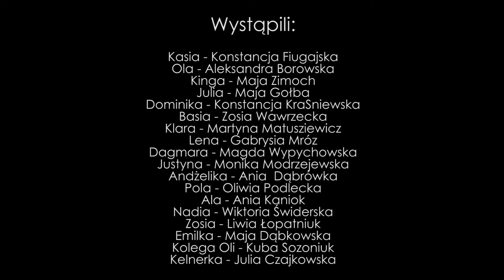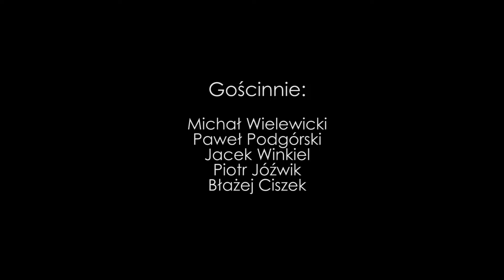PORADNIK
Film Warsztatowej Akademii Musicalowej zrealizowany podczas warsztatów musicalowo- filmowych w Broku. Scenariusz i reżyseria Paweł Podgórski i Michał Wielewicki. Zdjęcia i montaż Miłosz Szubert. Muzyka Jacek Winkiel. Poradnik to lekka komedia z przymrużeniem oka. Kilka nastolatek postanawia napisać specjalny poradnik dla Ojca. Tatusiom wydaje się, że ich relacje z córkami są znakomite.